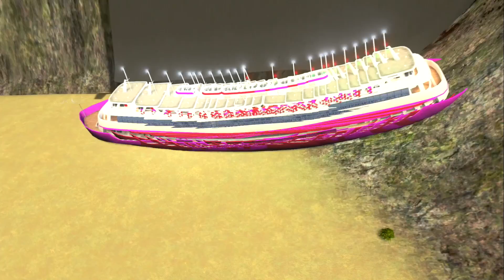シティーズスカイライン実況！海マップを自作して海底都市をつくる！ Cities:Skylines Part 5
シティーズスカイライン（PS4版）の実況プレイ動画です！
海メインのマップがなかったので地形変更を駆使して海マップを自作し、海底都市をつくります！